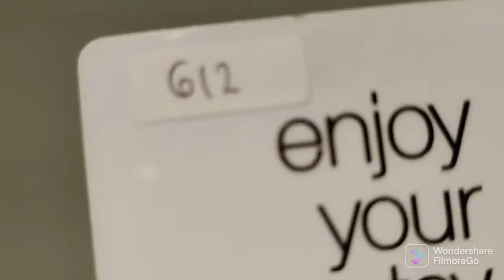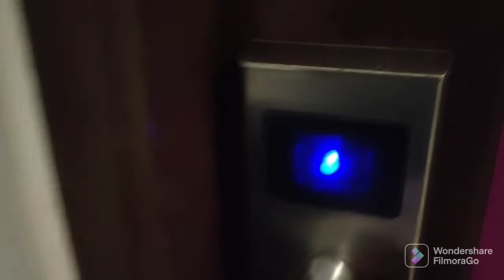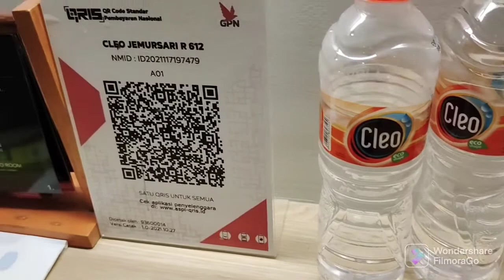REVIEW KAMAR MURAH HOTEL CLEO SURABAYA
RIVIEW KAMAR HARGA MURAH DIBAWAH 300.000 HOTEL CLEO SURABAYA.
Alamat di jalan raya Jemursari no 157 kedangsari kec. Tenggilis Mejoyo kota Surabaya,Jawa timur 60239.
Hotel bintang 3 yang ada di kota Surabaya.
Hotel sederhana yang menghadap ke kanal ini dapat diakses dengan berjalan kaki 14 menit dari gedung pertemuan BK3S, dan berjarak 4 km dari stasiun kereta Wonokromo.

Ruang rapat dan kamar full WiFi
Suasana cofee shopmya enak buat hangout sama teman dan relasi.